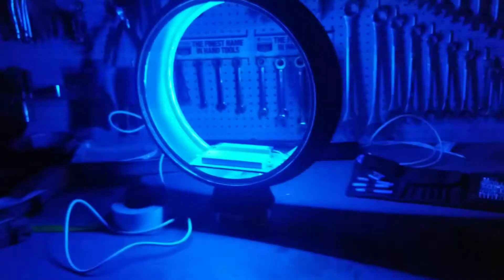ALL THE COLORS